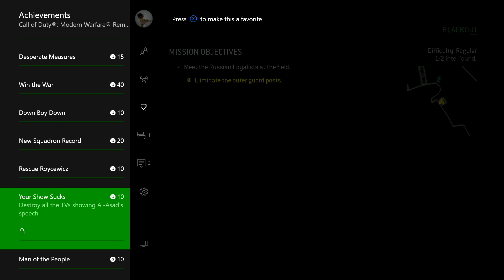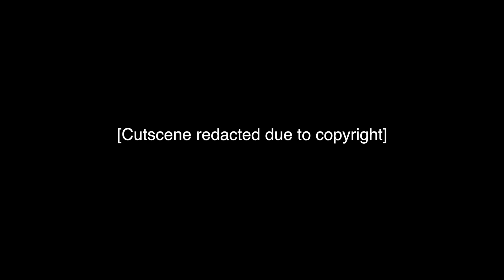Call of Duty Modern Warfare Remastered Mission #4 Blackout - Live Commentary / Walkthrough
In this video I play Call of Duty Modern Warfare Remastered Mission #4: Blackout. Finally! The day is here. I think it has been since GTA 5 have I been this excited about a game. From what I have seen so far, I think Infinity Ward did an amazing job with this game. You have to hand it to them.